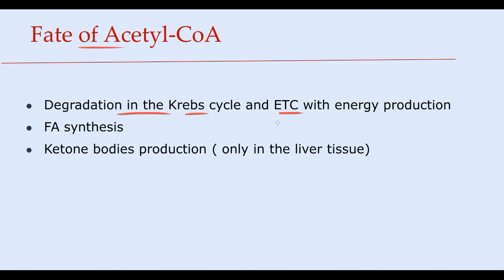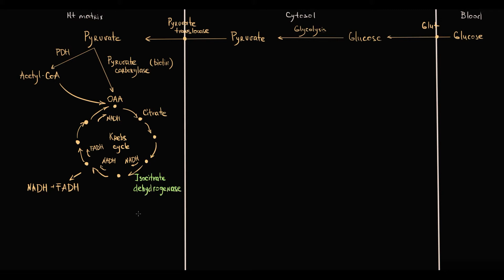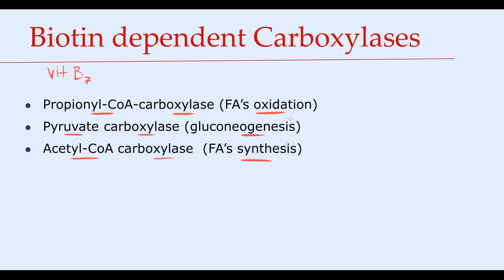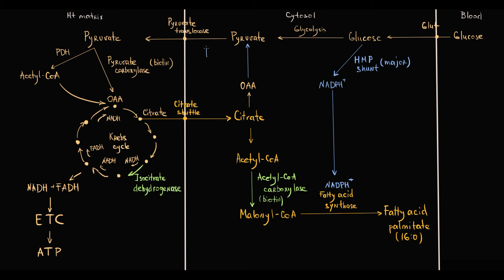Fatty acid synthesis. Regulation. Essential fatty acids. Biochemistry for Step 1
0:00 Overview of FA synthesis
0:41 Glycogen vs FA’s as storage materials
2:18 FA synthesis pathway
3:15 Fate of Acetyl-CoA
5:47 Biotin Dependent Carboxylase
6:28 NADPH Sources
8:13 Mechanism of Fatty acid Elongation Desaturation
8:52 Essential Fatty acids
10:05 Acetyl-CoA carboxylase Hormonal Regulation ( Insulin Glucagon)
10:45 Acetyl-CoA carboxylase Allosteric Regulation ( Citrate Palmitoyl-CoA)
13:17 What happens after Carbohydrate Meal ( Why Carbohydrates cause Fat deposition)